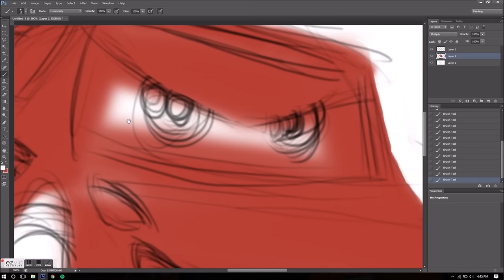Time lapse Photoshop painting of Lightning McQueen from Disney Pixar Cars